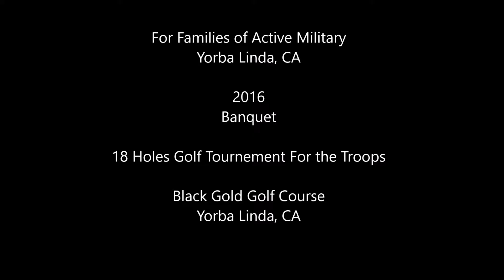FFAM 18 Hole Golf Tournament - For the Troops Banquet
2016 FFAM 18 Hole Golf Tournament - For the Troops Banquet at the Black Gold Country Club in Yorba Linda, CA.

For Families of Active Military - Yorba Linda, CA.